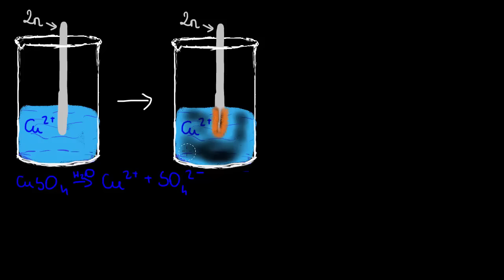Wypieranie kationów miedzi z roztworu soli przez atomy cynku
Teoretycznej PAN.